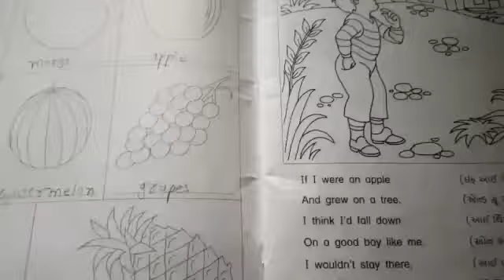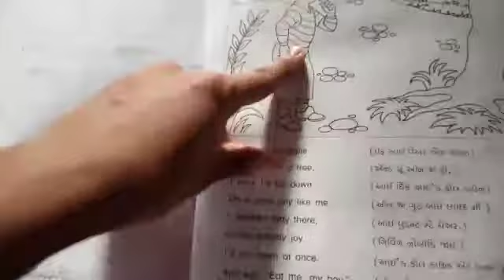STD:- 3 || English || By Kunjan Miss || Upasana vidhyalay || 24/07/2021